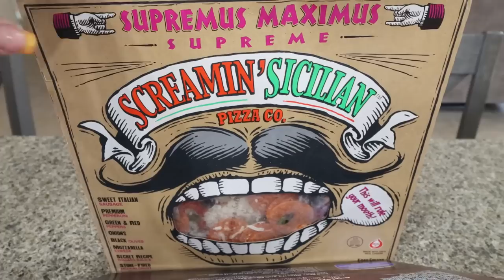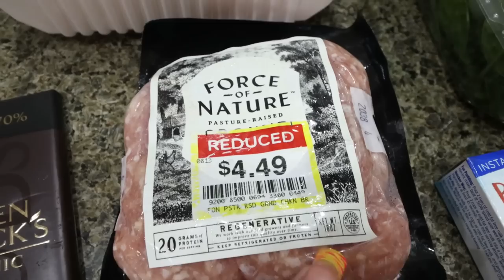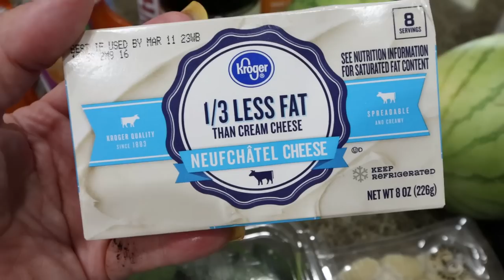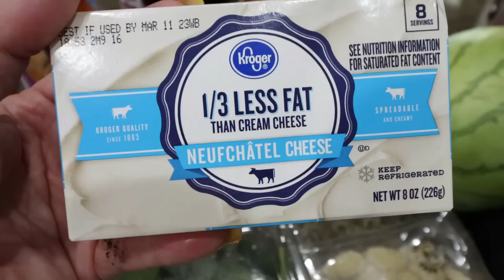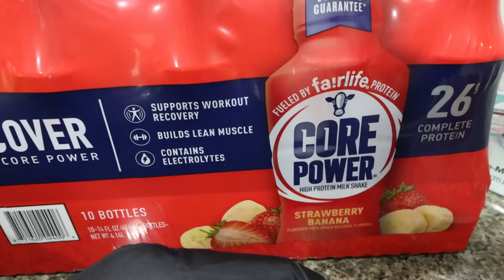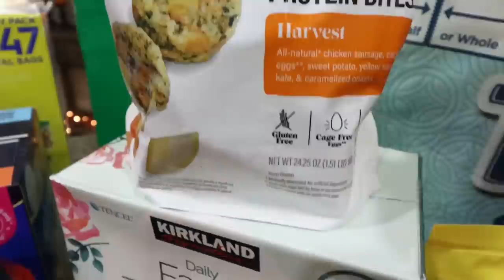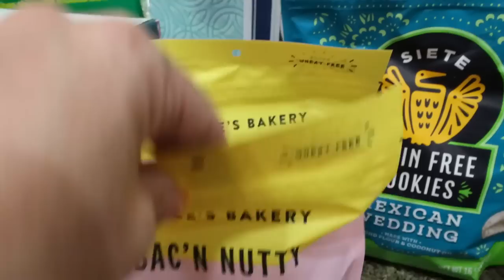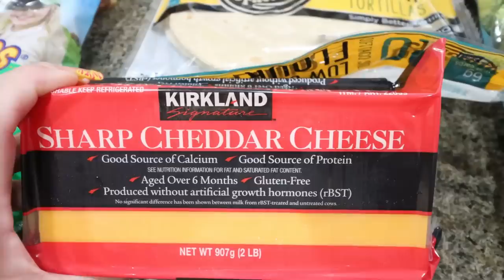MASSIVE GROCERY HAUL FOR WEIGHT LOSS!! - WW - 123 POUNDS LOST! - POINTS INCLUDED - COSTCO & KROGER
HAPPY SATURDAY! I have a MASSIVE grocery haul for you from Costco and Fry's (Kroger)!! Lots of NEW food finds and points included! Enjoy! XO

$30 OFF!!

🎉NUTRITION CHANNEL!!!

Code JENNSWWJOURNEY

Code- jennswwjourney

Code- jennswwjourney